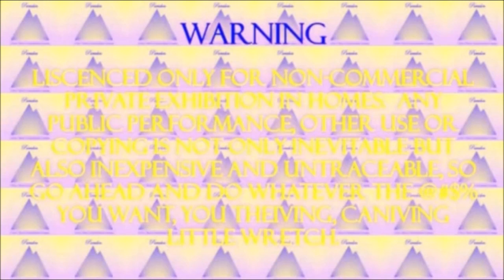Paradon Failure Presentation in G-Major 2 (FIXED)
Fixed because ThePhilliesFan 2nd did it wrong.